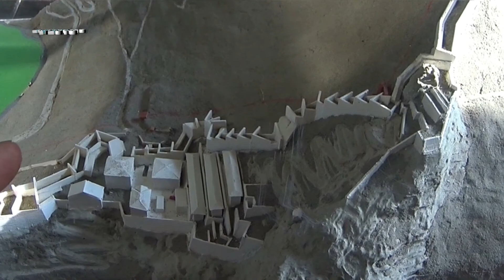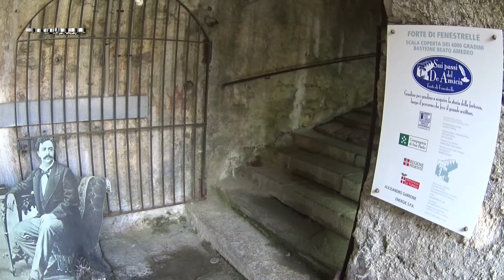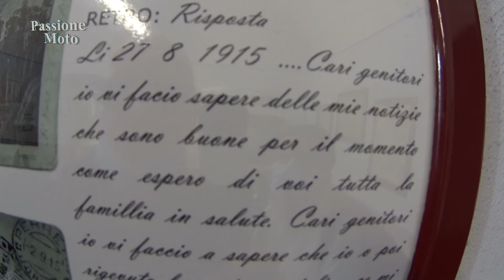FENESTRELLE LA muraglia Piemontese 2° EP la fortezza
Ciao son Enzo benvenuti sul mio canale.
In questa puntata la 2° di una serie di 3 episodi, Vi porto con me visitare un edificio di imponenza spettacolare , inimmaginabile maestosità.
Beh non aggiungo altro ,godetevi le immagini
Divertitevi !
gimbal: https:   //amzn.to/2UUo9uA
chiave dinamometrica

VALIGIE GIVI 46L.
VALIGIE GIVI 33L

Moto
Suzuki v-strom 1000xt

fotocamera :
fujifilm HS 30exr

action cam:
sony hdr as-200v